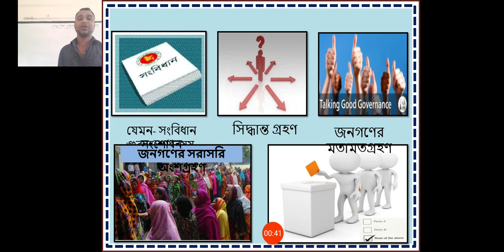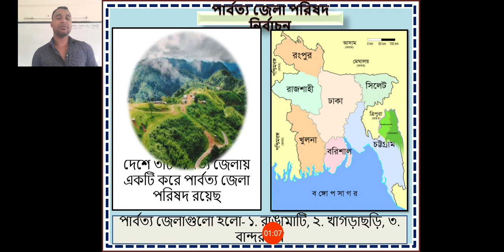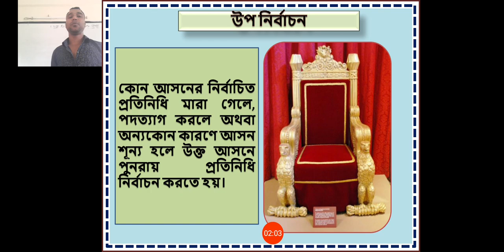5 November 2020